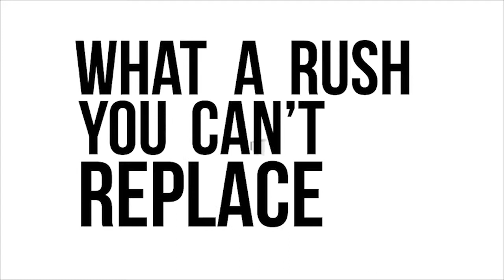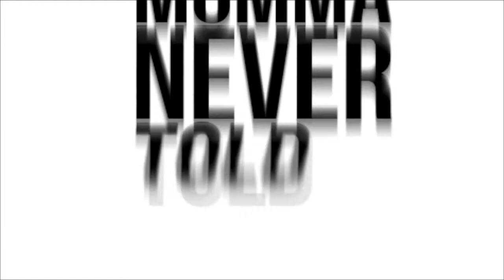Kinetic Typography demo - Take the Stage by Neuronspoiler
Here's a little attempt at making a kinetic typography style lyric video using After Effects.

The track is Take the Stage by my old band Neuronspoiler.